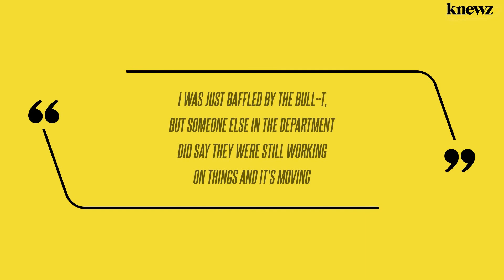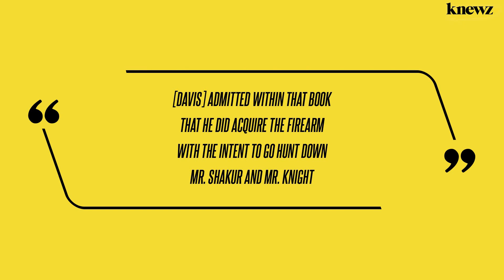Tupac Shakur's Brother Questions Timing of Duane 'Keefe D' Davis' Capture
Tupac Shakur's stepbrother Mopreme Shakur is happy that the iconic rapper's killer got arrested, but he is also upset that it took authorities this long for his capture. Knewz.com has learned that gangster Duane 'Keefe D' Davis was taken into custody on Friday, September 29, on charges of murdering the "Hail Mary" hitmaker. Davis was […]